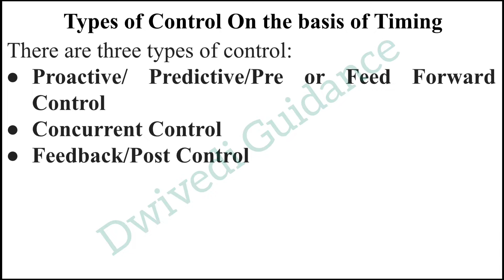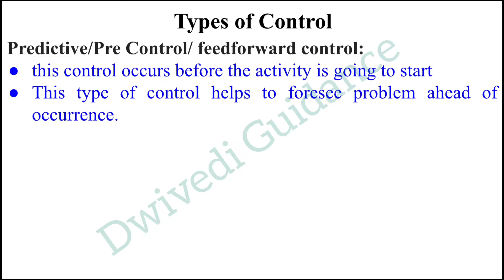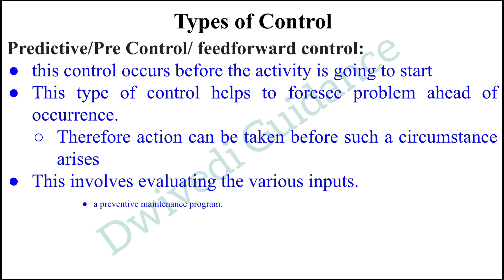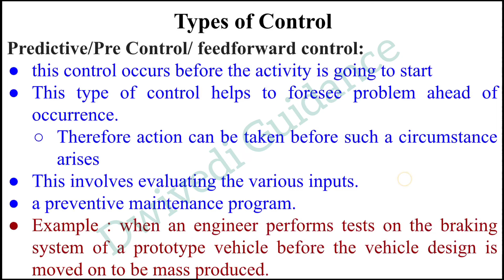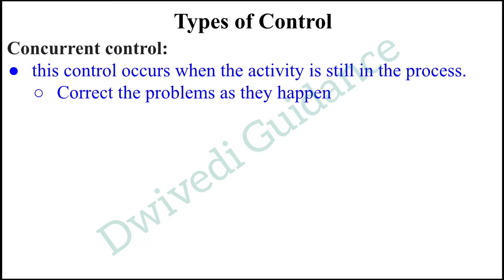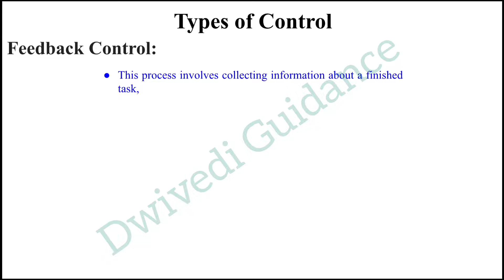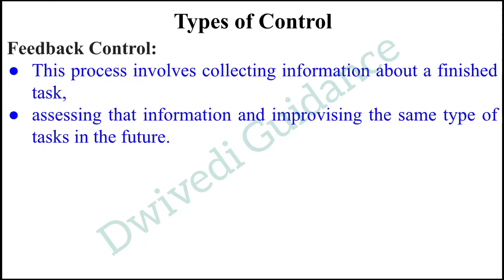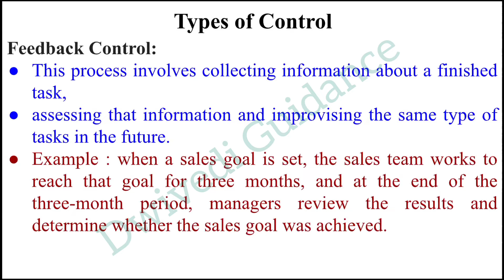Types of Control in management, Concurrent Control, Feedback control, feed forward control, bcom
Types of Control in management, Concurrent Control, Feedback control, feed forward control, controlling types, essentials of management, principles of management,